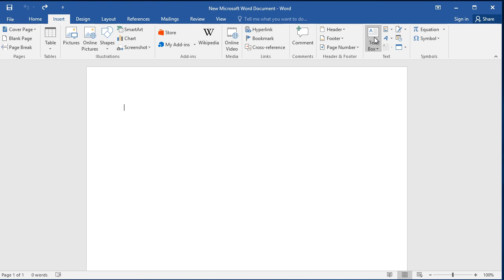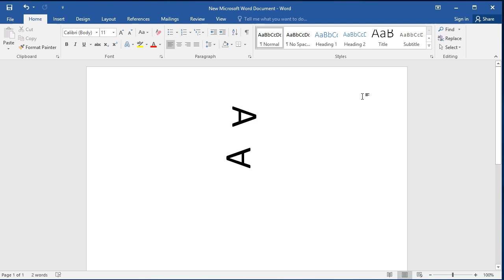How to rotate letter in Word